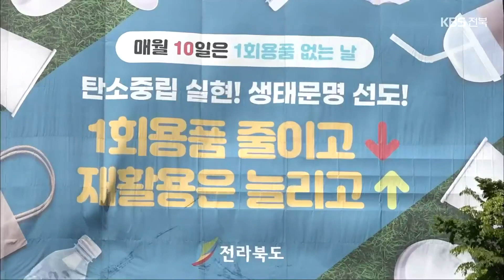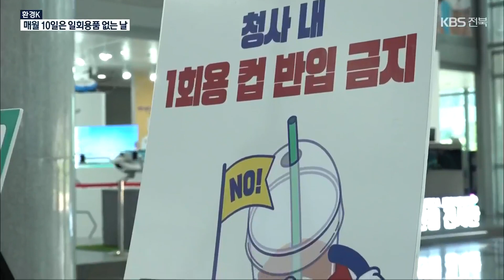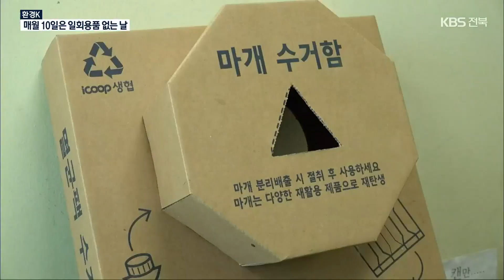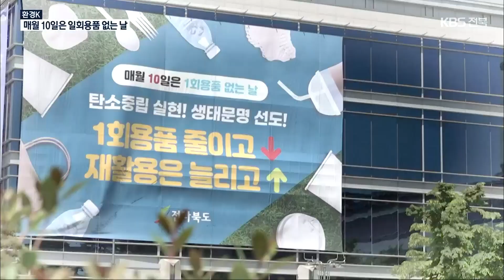[환경K] 매월 10일은 일회용품 없는 날 / KBS 2022.05.16.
전라북도에서 하루 동안 쓰고 버려지는 일회용품의 양은 얼마나 될까요.

지난 2020년엔 매일 약 230여 톤의 일회용품 쓰레기가 버려졌습니다.

코로나로 인해 한시적으로 일회용품 사용을 용인하고 배달 문화가 크게 확산했던 지난해와 올해는 더 많은 양이 버려졌을 것으로 추정됩니다.

이대로 손 놓고 있을 수는 없는 현실.

전라북도는 지난 3월부터 매월 10일을 일회용품 없는 날로 정했습니다.

[홍대승/전라북도 환경보전과 : "일회용품 없는 1과 제로 0을 합하여 매월 10일을 일회용품 없는 날로 정하고 범도민 운동으로 확산시켜나가고 있습니다. 나부터 작은 것부터 실천하는 운동으로 확산되기를 희망합니다."]

일회용품 사용량을 줄이기 위해서는 무엇보다 개개인의 적극적인 실천이 필요합니다.

전라북도는 매달 도민들을 대상으로 캠페인을 진행하고 있는데요.

지난 3월엔 도청 앞 네거리에서 그리고 이달엔 도청에서 혁신도시까지 자전거로 이동하며 출근길 시민들을 만났습니다.

[임현빈/전주시 평화동 : "저런 캠페인을 하는지 저는 오늘에서야 처음 알았고요. 저도 기회가 된다면 같이 한 번 동참을 해서 저런 걸 많이 알리고 싶어요. 안 그래도 지구온난화 때문에 환경이 많이 안 좋아지고 있는데 저런 거 하나라도 조금씩 하나하나씩 실천해 나가면 그래도 좋은 환경을 만들 수 있지 않을까 생각이 듭니다."]

실천에도 발 빠르게 나섰습니다.

먼저 일회용컵은 전라북도청사 안으로 가지고 들어갈 수 없습니다.

사무실에서 음료를 마시려면 텀블러나 컵을 사용해야 합니다.

열네 개 시군도 청사 내 일회용품 줄이기에 함께하기로 했는데요.

실천 석 달 째.

직원들은 자연스럽게 일회용품을 멀리하고 있습니다.

[박은영/전라북도 회계과 : "매월 10일은 이런 텀블러를 사용함으로써 일회용품을 자제하는 날이기 때문에 오늘만큼이라도 자연환경을 위해서 텀블러를 사용하고 일회용품을 자제하려고 합니다."]

[은민기/전라북도 자연재난과 : "이렇게 금지하는 형식으로 하다 보니까 평소에도 많이 플라스틱이나 일회용품을 많이 버린다는 것을 깨닫고 앞으로 더 조심해야 한다는 생각을 더 많이 가지게 되더라고요."]

전북도청의 구내매점과 문구점에서 판매하던 플라스틱 생수도 모두 없앴습니다.

회의 시간 자리마다 올려두던 물병은 사라졌고, 되도록 개인 컵을 쓰고 있습니다.

부득이한 경우엔 종이팩 생수를 구입하는데 팩과 뚜껑을 따로 잘 모을 수 있도록 분리수거함을 만들었습니다.

비가 오는 날 젖은 우산을 씌우던 비닐도 이젠 쓰지 않습니다.

대신 입구에 빗물 제거기를 배치했습니다.

[홍대승/전라북도 환경보전과 : "처음 시작할 때는 청내 직원들이 일회용 컵 반입을 많이 했는데요, 지금은 청사 카페에서도 하루 200개 정도의 일회용 플라스틱 컵을 감축하는 정도로 많이 호응하고 있고요. 도내 기업이나 기관, 단체, 각 가정에서도 일회용품 없는 날 실천 운동이 확산되기를 기대합니다."]

평소 환경 문제에 관심이 많아 일회용품을 쓸 때마다 마음이 무거웠다는 최은지 씨.

[최은지/전주시 중화산동 : "지난달에도 해봤는데 아이들 간식거리를 살 때는 어쩔 수 없이 이렇게 포장이 된 제품들을 사게 되더라고요. 정말 어려웠고…. 차선으로 선택을 한 게 소포장 되어있는 거 말고 벌크로 포장되어있는 제품들을 사다가 통에다가 조금씩 담아 먹으면 그래도 쓰레기가 좀 줄더라고요."]

지난달 우연히 캠페인을 알게 됐고 습관처럼 사용하던 일회용품을 조금씩 줄여가는 중인데요,

일회용품 없는 날을 맞아 오늘 하루는 완벽하게 일회용품 사용을 자제해보려 합니다.

["전에는 편의점 같은데 들러서 과자를 샀는데 그것도 쓰레기가 많이 나오기도 하고…. 아침에 좀 번거로워도 먹을만한 것들을 통에다가 넣어가고 있어요."]

최은지 씨는 일회용품 줄이기가 생각보다 어렵지 않았다고 말합니다.

다만 어디서나 너무 흔하게 사용되고 있어서 자칫 방심하면 나도 모르게 일회용품을 쓰게 되는 현실이 안타까웠다고 합니다.

[최은지/전주시 중화산동 : "학교에 있다 보면 한 번 쓰고 버려지는 것들을 쓸 수밖에 없는 상황들이 생겨요. 출력물을 만들어야 되든지 아니면 일회용 종이컵에 이미 음료가 담겨 있다든지…. 오늘은 최대한 그런 상황을 만들지 않으려고 주변 선생님들에게 미리 양해를 구했고요. 이런 것들을 습관화하면 아무래도 편하게 일회용품 없이 일상생활이 가능하지 않을까 생각하고 있습니다."]

'지금처럼 일회용품을 사용할 경우 2050년, 바다엔 물고기보다 플라스틱 쓰레기가 더 많을 것이다'.

세계경제포럼의 경고입니다.

매월 10일은 일회용품 없는 날, '일회용품 다이어트' 함께 해보시는 건 어떨까요.